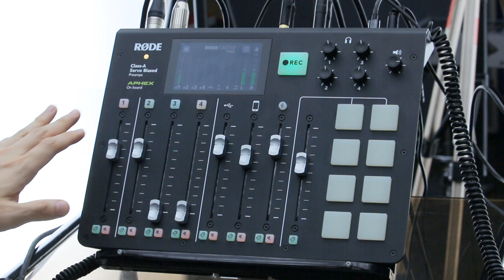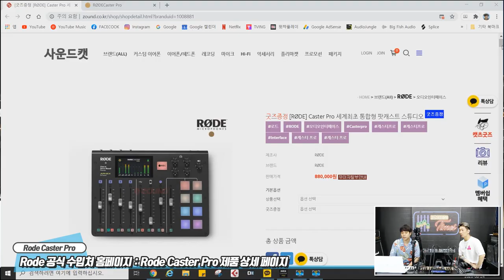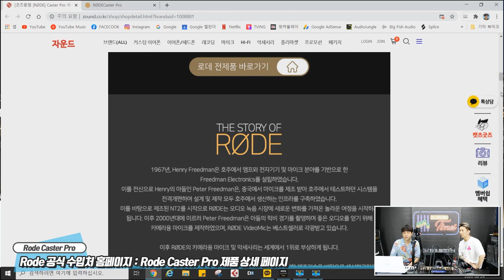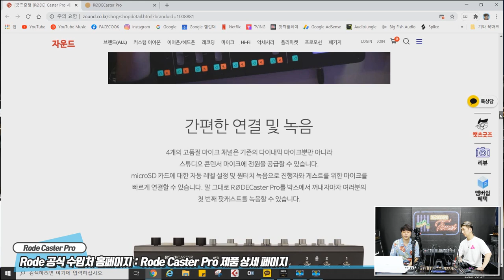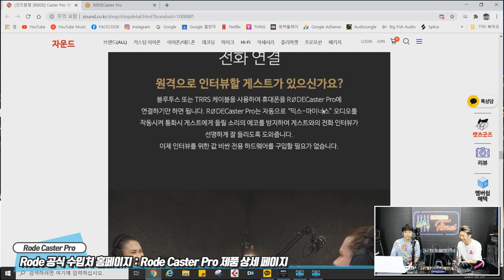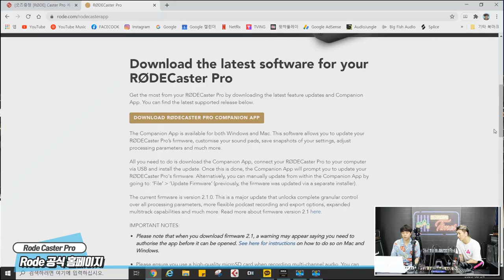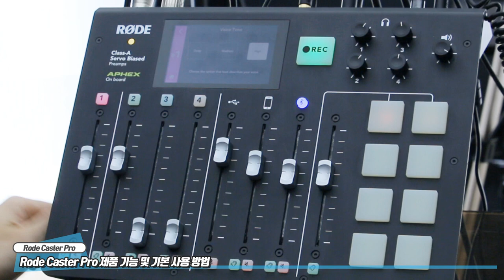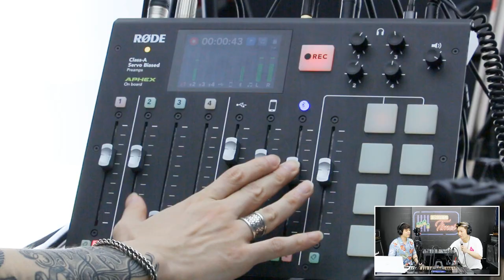[RecordingTimes 214회] Rode Caster Pro 1편